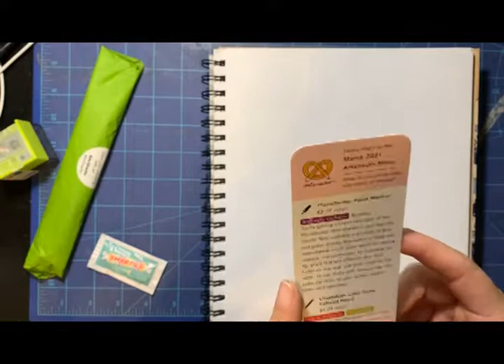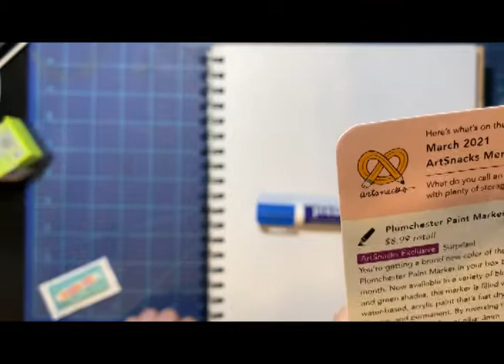Favorite Box so far! ArtSnacks March 2021 Unboxing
Check out what I do with this month's ArtSnacks box! I loved the supplies and find one with one is my favorite!